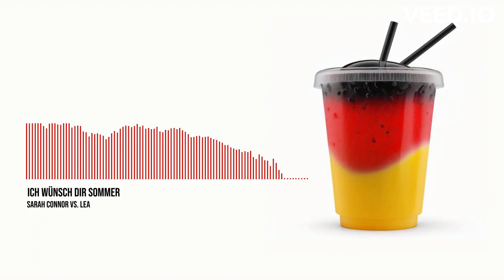Ich Wünsch Dir Sommer [Paolo Bender Mashup]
Taken from the album "Paolo Bender - Frisch. Gemischt.".

flow.page/marcjohnce

Includes:
Sarah Connor - Ich wünsch dir
LEA - Sommer

Thank you for your support!🙏🏼